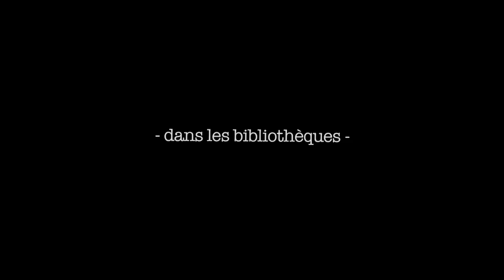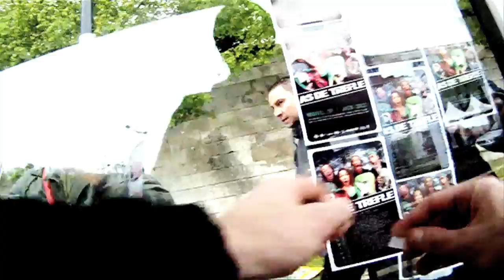AS DE TREFLE / Dans Les Bibliothèques (LE CLIP) / Feat Guizmo (Tryo), La Ruda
Extrait de l'album "(pas) comme tout le monde" / La Charrette Productions / L'Autre Distribution / 2014.
Featuring : Guizmo de Tryo + La Ruda !
Réalisation : Foxy Larry / La Charette Productions
Pendant qu'on embauche dans les boites à bâtons
Les fabriques à matraques et les usines à flingues
On licencie dans les usines à chansons,
Dans les boites à musiques, dans les fabriques à bringues.

Tant que seront rentables les boites à portables,
Les fabriques à 4x4 et les usines high tech.
On licenciera dans les boites à cartables,
Dans les usines à billes, dans les bibliothèques.

Trop de Gang Bang, trop de bling bling
Trop de mini star dans les ministères.
Trop de chef de gang qui portent le costard.
Trop de pop star qui s'affichent en poster,
Trop de chef de gare qui portent le smoking.

Pendant qu'on engraisse les fabriques à goudron
Les usines à défonces et les boites à fumeurs
On licencie dans les boites à bonbons,
Dans les usines à fruits, dans les fabriques à fleurs.

Tant qu'on recrutera dans les boites à croupions,
Dans les fabriques à fric, les usines où tu crèves.
On fermera les portes dans les boites à savon,
Dans les fabriques à songes, dans les usines à rêves.